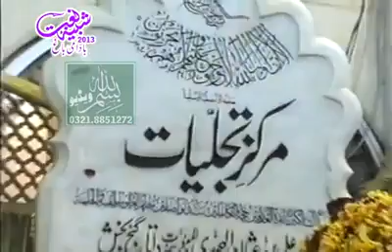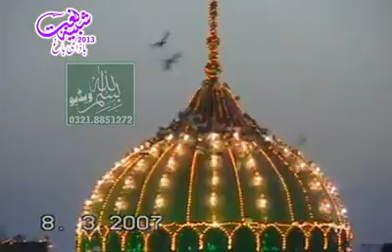Kalam E Bahooo کلام باہو Sun Faryad Peran Diya Pera By Noor Sultan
Watch : Sun Faryad Peran Diya Pera By Noor Sultan